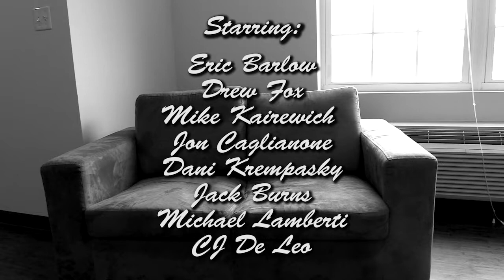NBS Digital Shorts - Episode #5 - Me, My friends, and I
The fifth episode of Bloomsburg NBS's segment for Roughcut, NBS Digital Shorts.